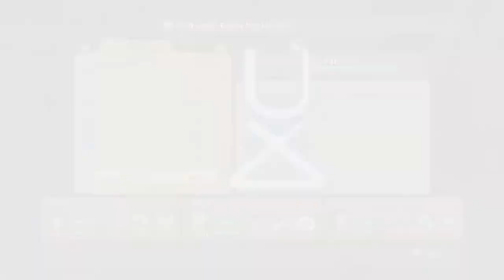Ni no Kuni: Wrath of the White Witch [17] An Inside Job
No audio in this one because a Windows update screwed with my audio settings and I didn't notice.

Looks like my stupid guess was right.